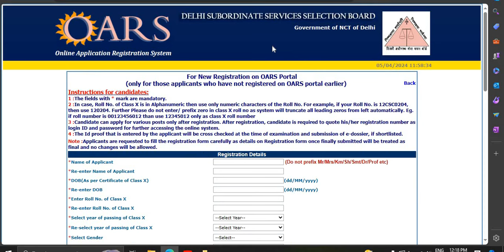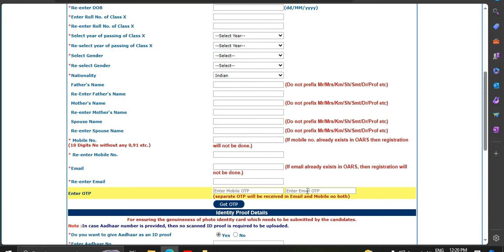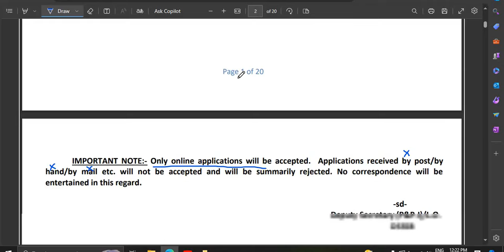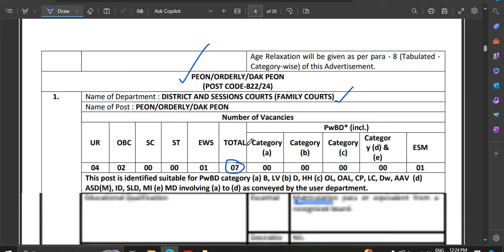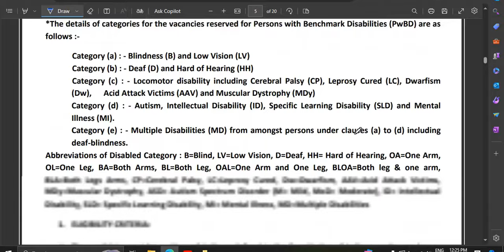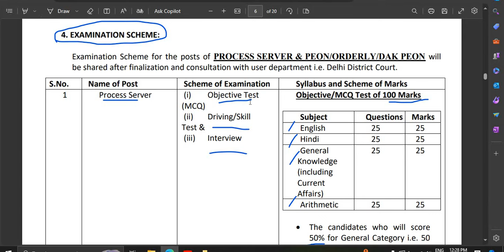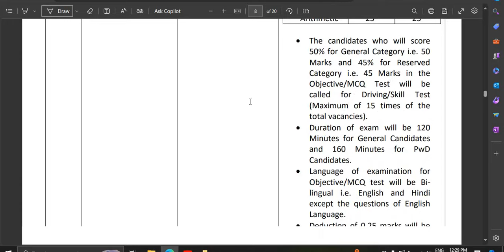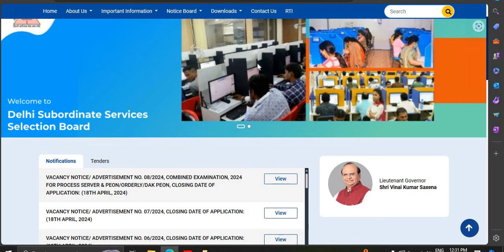DSSSB PEON भर्ती 2024 102 TOTAL VACANCY EXAMINATION SCHEME REGISTRATION DETAILS पूरी जानकारी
teaching jobs, guest teacher vacancy in delhi 2023, guest faculty recruitment 2023, guest faculty, guest faculty registration 2023, ugc net exam admit card 2023, net exam admit card 2023,

Stenographer Grade-II

10th pass Govt Jobs, 12th Pass Govt Jobs, Accountant Vacancy, Clerk Vacancy, 10 Pass Jobs, 12 Pass Jobs
Translator,